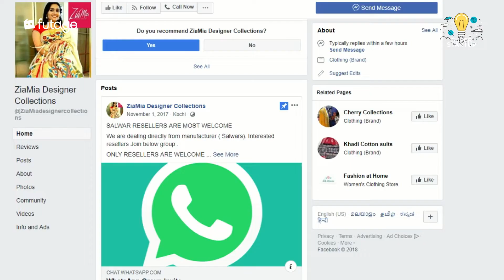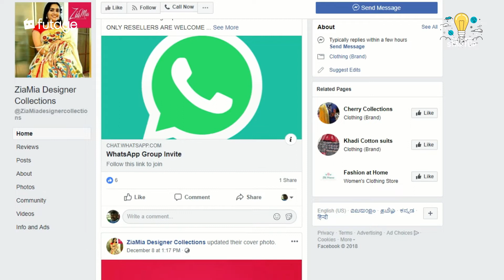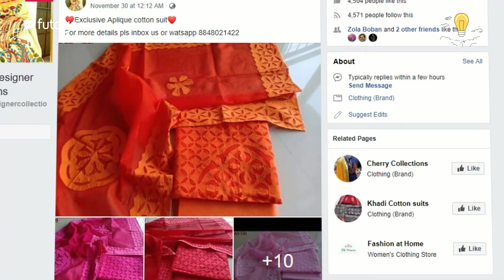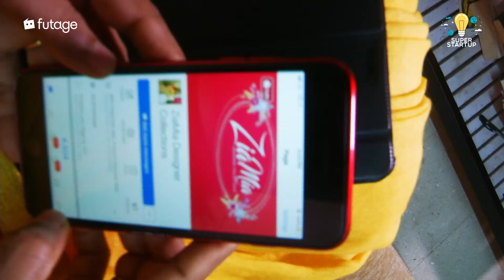There is no monopoly in online.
ഓൺലൈനിൽ ഒന്നും ആരുടേയും കുത്തകയല്ല
അവസര സമത്വം അതിന്റെ ഒരു അടിസ്ഥാന സവിശേഷതയാണ്
ആർക്കും നേട്ടങ്ങൾ എത്തിപ്പിടിക്കാം.
ഇതാ കൊച്ചിയിൽ നിന്നൊരു വീട്ടമ്മയെ കേൾക്കൂ
ഒരു മൊബൈൽ ഫോണും ഫേസ്ബുക്കും, യൂട്യൂബും കൊണ്ട് വസ്ത്ര വിപണിയിൽ വലിയ മുന്നേറ്റമുണ്ടാക്കിയ ഷൈനി റോബിൻ തിരുമല.
റീട്ടെയിലും, ഹോൾസെയിലും ഷൈനി ഓൺലൈനിൽ ചെയ്യുന്നു.
ആയിരക്കണക്കിന് സ്ഥിരം ഇടപാടുകാർ, നൂറു കണക്കിന് റീ-സെല്ലെർമാർ.
സ്വന്തമായി എന്തെങ്കിലും ചെയ്യാൻ ആഗ്രഹിക്കുന്ന സ്ത്രീകൾ ഷൈനിയെ കേൾക്കാതെ പോകരുത്.
ഇതല്ലേ ശരിയായ സ്ത്രീ നവോധാനമെന്നു വാസ്തവത്തിൽ തോന്നിപ്പോകും.

All are getting equal opportunities.
Yes, its a space of real socialism
See the story of a housewife who is successfully running an online boutique with retail and wholesale options.
She created thousands of customers with a single mobile phone and just with Facebook and WhatsApp.
An inspiring story of Shainy Robin Thirumala.(ziamia designer collections)
If you are really wanted to do something yourself in online, don't miss this story.